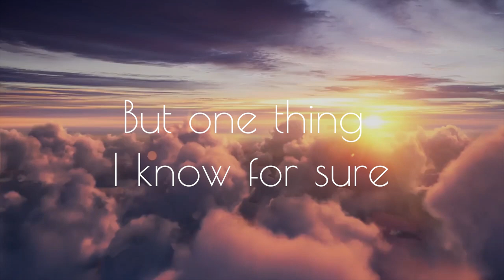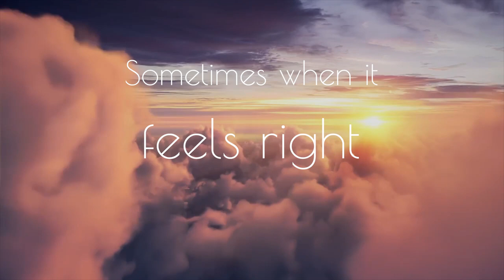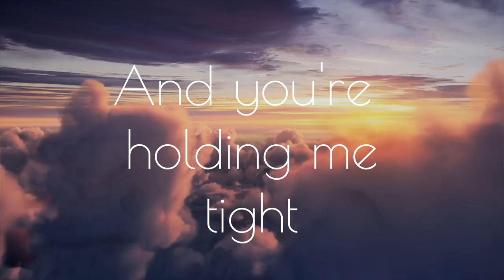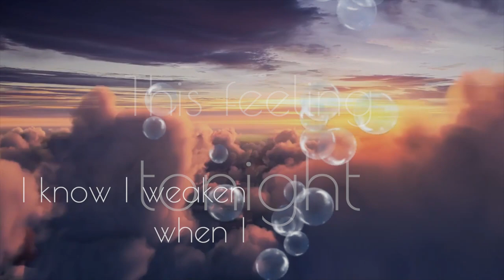6's to 9's Big Wild Remix by DJ Puelparti (Lyric Video) | Electronic Remix 2021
DJ Puelparti remixes Big Wild's 6's to 9's for his electronic remix 2021 series.  For more information or the mp3 download visit djpuelparti.com.